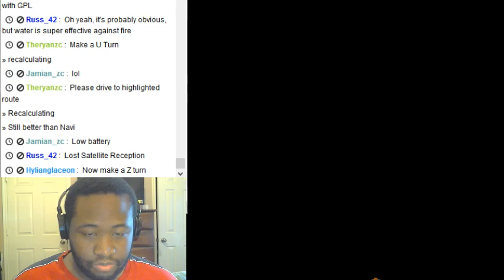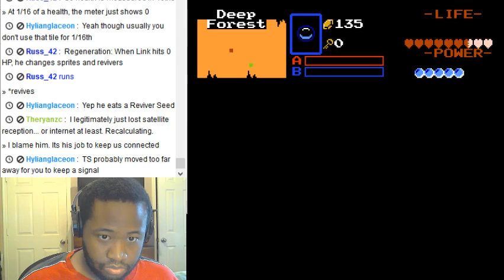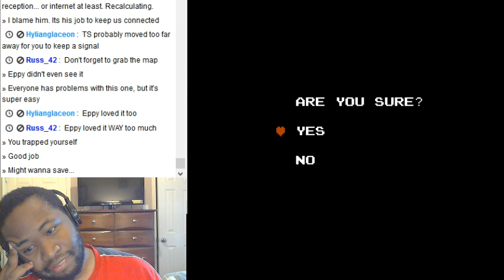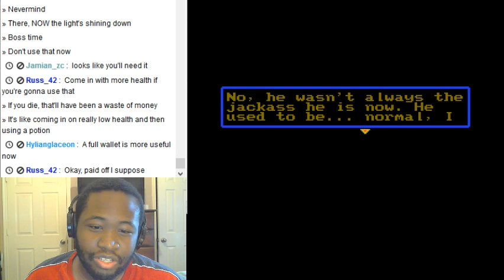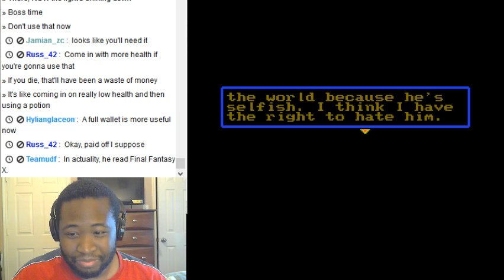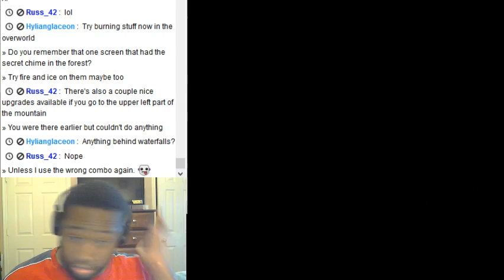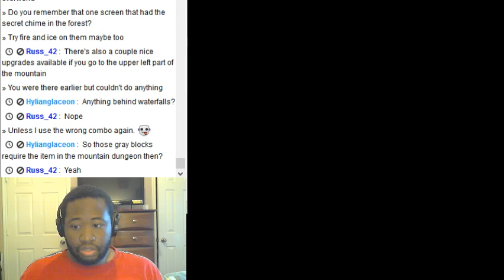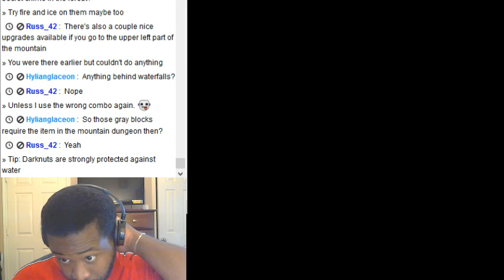Vault of Souls Part 2